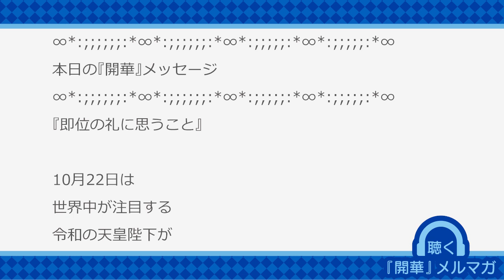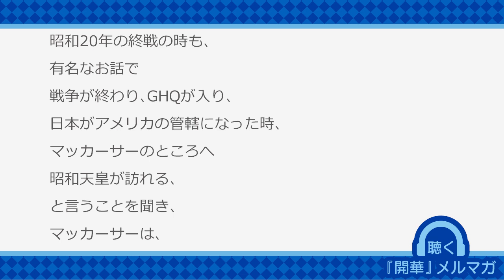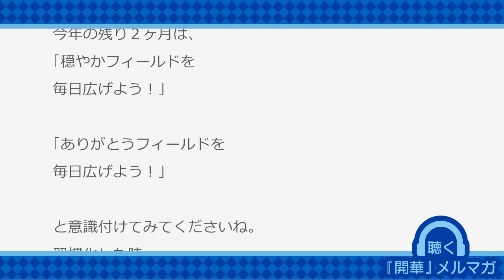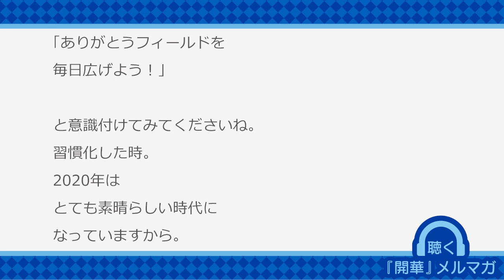即位の礼に思うこと【聴く『開華』メルマガ〜量子力学的生き方〜20191024】